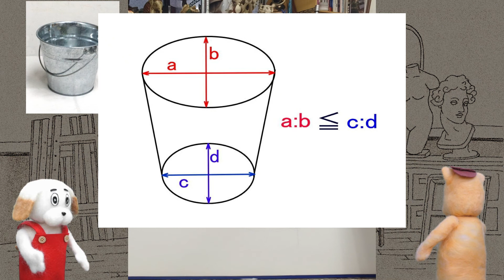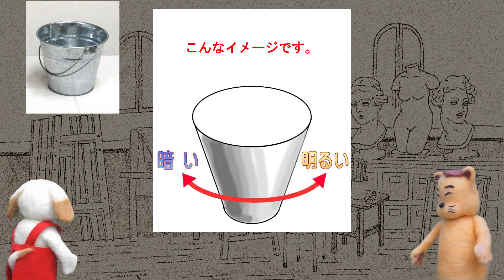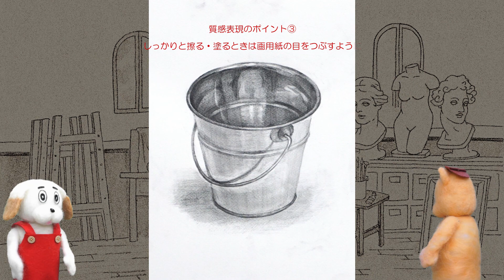初心者のための基礎デッサン講座⑦【鉛筆デッサン・質感の出し方#2】アルミバケツの描き方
画家を目指す子犬のチャッピーと一緒に一からデッサンを学ぶ動画です。
初心者の方、独学で絵を描いている方ぜひ参考にしてみてください。
今回は金属質の表現の仕方『アルミバケツ』の描き方です。

この他の動画も是非ご覧ください！

制作者ブログ：画家・美術史・絵の描き方に関するブログを書いています。